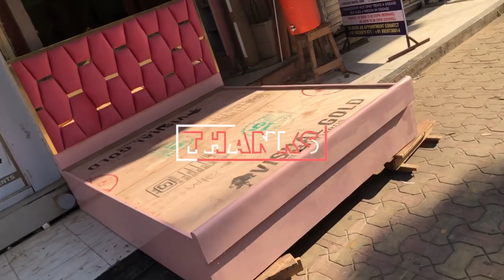How to make headboard design for bed 😱Diya headboard 😱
How to make headboard at home 🏠 with Plywood 🏠 bedroom ke lye headboard kaise bnay 🏠 back cushion | how to make wooden headboard | how to make a wall headboard | how to make an upholstered headboard |how to make a headboard for king size bed | headboard bed for india | diy headboard, how to make a headboard, headboard, How to make headboard diy headboard, how to make a headboard, headboard, How to make headboard design for bed Wooden hardboard for bed , headboard for bed online, headboard bed for price only headboard for bed , headboard for bed dining. Separate headboard for bed . Buy headboard for bed . headboard for single bed . Headboard price. headboard for bed amazon price. Diya headboard. Bed headboard . Diya